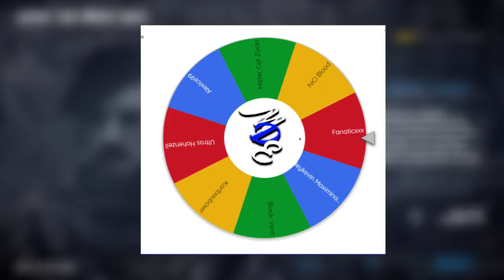Marcel Darf ES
Mein Equipment!

Schneide Programm : Filmora

Headset: Razer Kraken Kitty